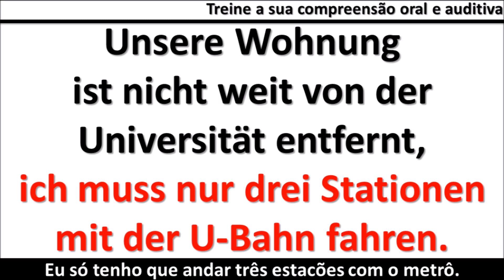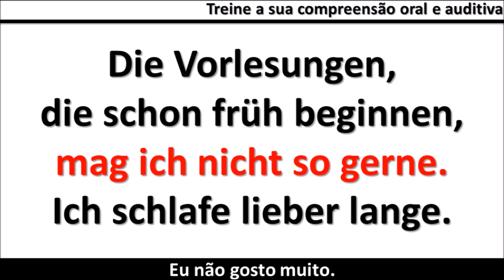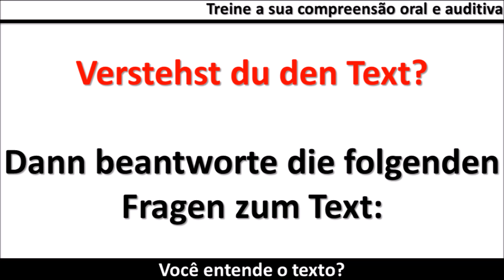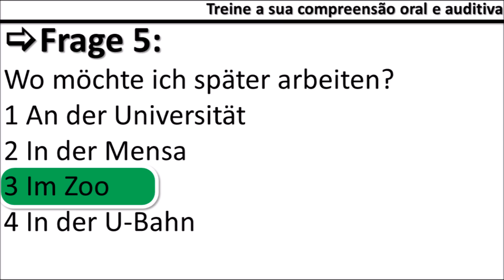Texto de leitura(Texte auf Deutsch):Neu in der Stadt-Nível A2*com perguntas de compreensão de texto*